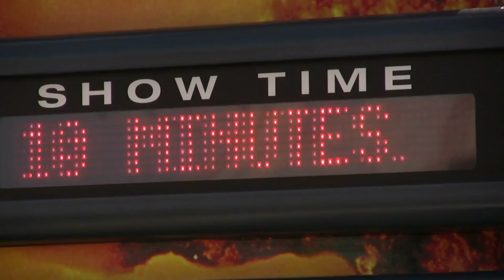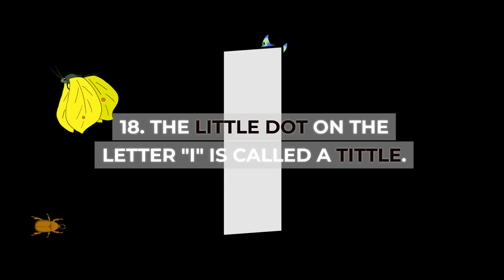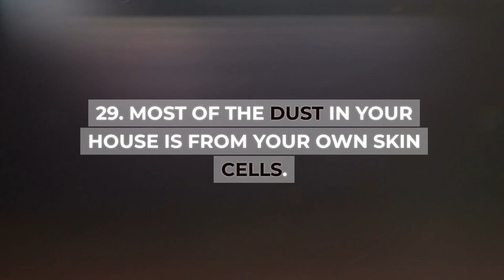33 Useless Yet Hilarious Facts to Brighten Your Day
Get ready to crack a smile with "33 Useless Yet Hilarious Facts to Brighten Your Day"! 😄 In this video, we're bringing you a dose of laughter with utterly pointless but oh-so-amusing facts. From strange animal behaviors to quirky historical tidbits, you're in for a wild ride of useless knowledge that'll tickle your funny bone.

Join us on this fun journey and be ready to impress your friends with these hilarious facts.